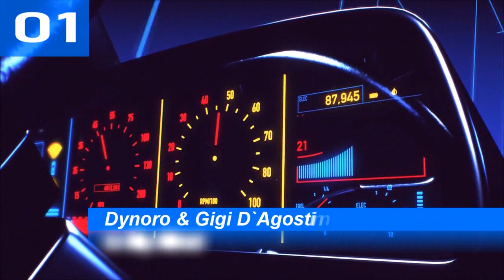Global Shazam Charts | Top 10 | 07.10.2018 | ChartExpress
► HOT NEW SONGS THIS MONTH - Part 2

Monday:

Tuesday:

Wednesday→Thursday